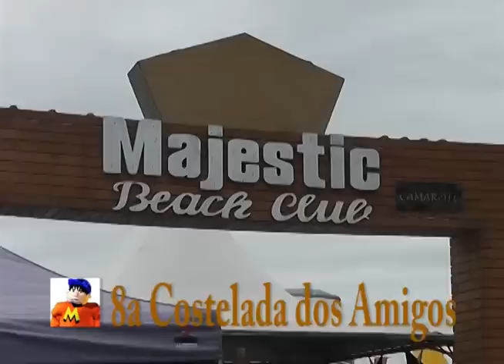Prog Mukishow - Costelada Bloco 2 - veiculado 1/2/3 fev Unisul tv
Mukishow - Programa produzido por Clóvis William dos Santos - mukirana - e veiculado pela Unisul tv filiada a tv cultura em Tubarão sc.